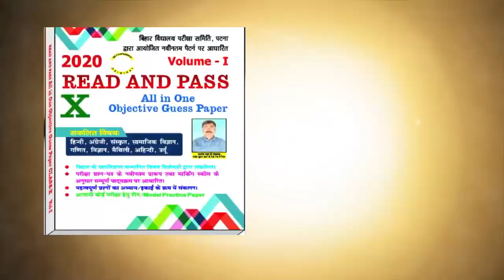Chief Justice Sanjay Karol क्यों सड़क छोड़ Train से Patna लौटने को हुए मजबूर, जा रहे थे गया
Chief Justice Sanjay Karol क्यों सड़क छोड़ Train से Patna लौटने को हुए मजबूर, जा रहे थे गया | LiveCities